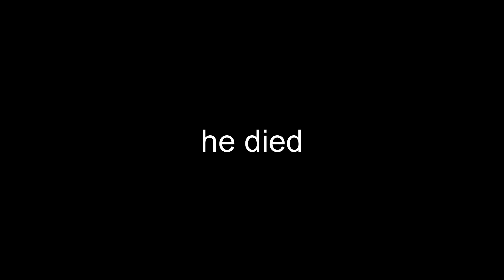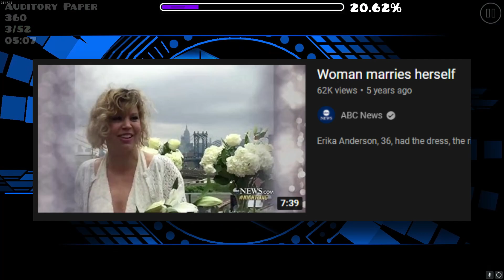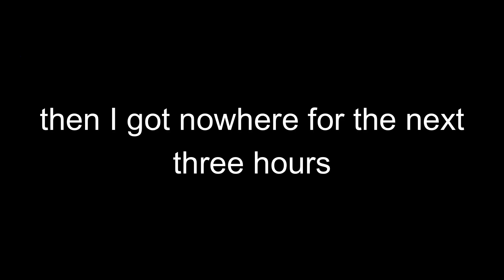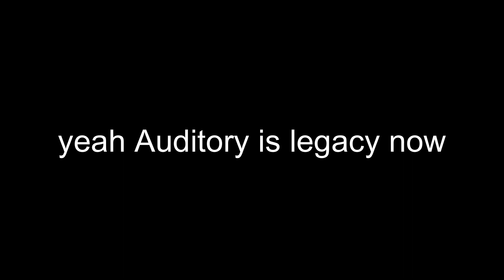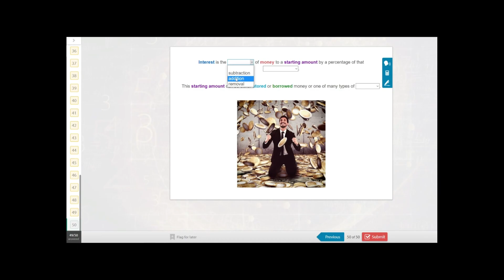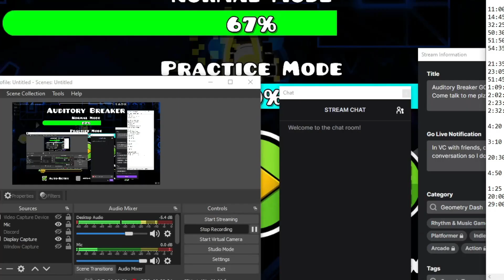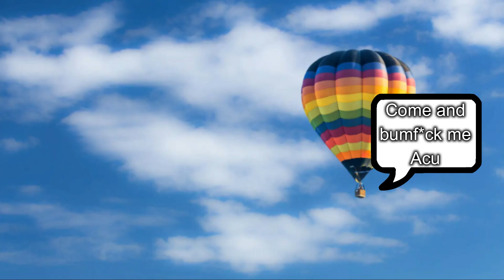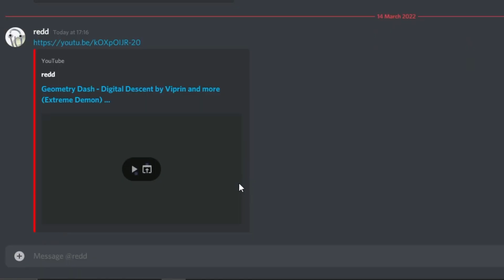Auditory Breaker 100% [HIGHLIGHTS] (Extreme Demon) || Geometry Dash Completion #47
In this video I play a level in Geometry Dash called Auditory Breaker. It is a remake of the nine circles Extreme Demon, Sonic Wave. I really don't like sonic wave, so naturally, I wouldn't like this. Despite it's handicap, I still think it's a good and well thought out remake. I'd recommend checking Auditory Breaker out if you enjoy Sonic Wave.

- 6159 Attempts
- 2 minutes 1 second (XL)
- Enjoyment 3/10

Hope you enjoy, and happy dashing :)